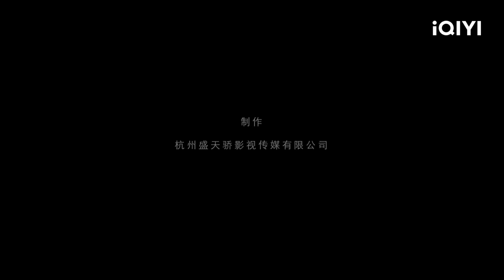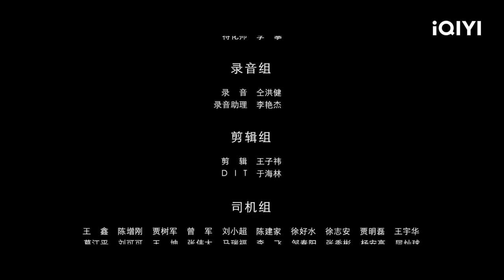【Multi Sub】《曼殊沙华》/ Lycoris Radiata 幽冥之下无人情 曼殊沙华相恋遭重重阻挠【爱情 古装 | 南笙 李嘉铭 | iQIYI大电影-欢迎订阅】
【内容简介】
作为断绝情爱的冥界引渡使曼殊，有一天意外遇见了可以给予她温暖的沙华，二人命中注定，历经孟婆阻挠，炼狱之刑，天雷劫难，永夜倒反，最终二人战胜永夜，保下冥府，沙华变成了一位摆渡使，守护着曼殊。